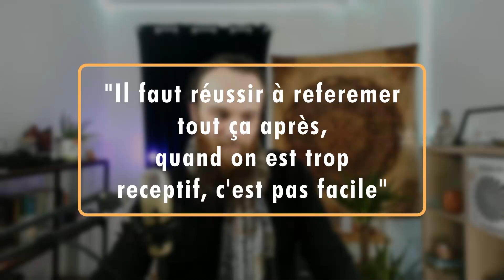Comment développer son intuition? Ateliers Subtils #1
Je vous propose de découvrir les bases de ce que j'enseigne dans mes ateliers subtils. Des ateliers pour développer son intuition, et sa connexion aux énergies.

Mes correspondances

Si tu souhaite interagir avec moi n'hésite pas à laisser un commentaire.

A bientôt.

Stéven Péron, L'énergie à ton service